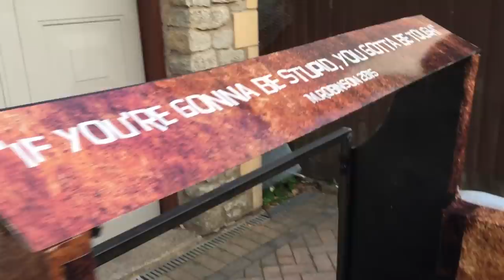Mean Steam Machine - Red Bull Soapbox London 2015